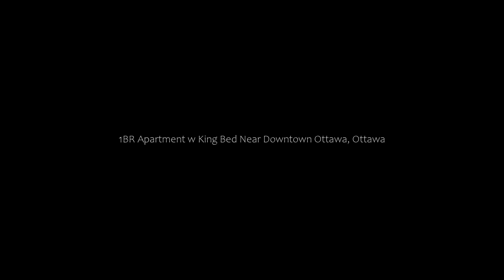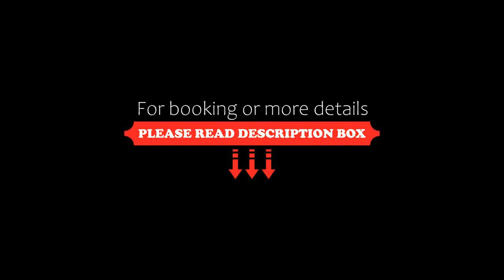1BR Apartment w King Bed Near Downtown Ottawa, Ottawa, Canada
1BR Apartment w King Bed Near Downtown Ottawa, Ottawa, Canada
About Property:
1BR Apartment w King Bed Near Downtown Ottawa is situated in Ottawa, less than 1 km from Ottawa Train Station and 5.6 km from Rideau Locks, in an area where skiing can be enjoyed. The accommodation is 5.8 km from the 24 Sussex Drive and has free WiFi throughout the property.
The air-conditioned apartment consists of 1 bedroom, a living room, a fully equipped kitchen with a fridge and a coffee machine, and 1 bathroom with a shower ...
Property Type: Hotel
Address: Avenue R 1316, K1G 0B9 Ottawa, Canada
Searching For
1. 1BR Apartment w King Bed Near Downtown Ottawa - Ottawa - Canada
2. 1BR Apartment w King Bed Near Downtown Ottawa - Ottawa - Canada Address
3. 1BR Apartment w King Bed Near Downtown Ottawa - Ottawa - Canada Rooms
4. 1BR Apartment w King Bed Near Downtown Ottawa - Ottawa - Canada Amenities
5. 1BR Apartment w King Bed Near Downtown Ottawa - Ottawa - Canada Offers and Deals
Audio Credit:
Track Title: Subway Dreams
Artist: Dan Henig